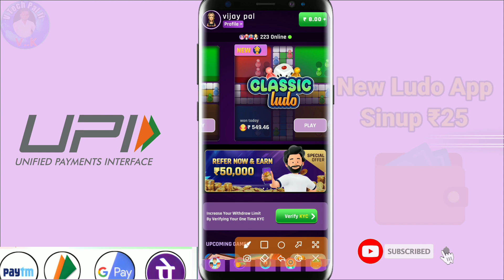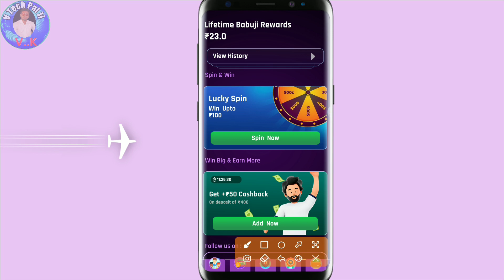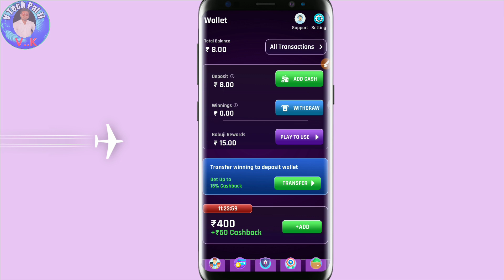🤑UPI Withdrawal Earning Apps Today | Upi Earning App 2023 Today | New Earning App 2023 | Without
Your Queries-:
new earning app today upi withdra...
2023 best earning app
Cashoji App Se Paise Kaise Kamaye
best earning app 2023
Cashoji App Unlimited Trick
2023 earning app
2023 best earning app
2023 best self earning app churu
2023 new earning app
2023 best self earning app
2023 new earning app without investment
2023 earning app real
2023 money earning app
2023 app
2023 new money earning app
2023 ka new earning app
2023 nevw earning application
2023 new app
earning app
2023 ka earning app
2023 online earning
best earning app no investment 2023
new game earning app 2023 real money